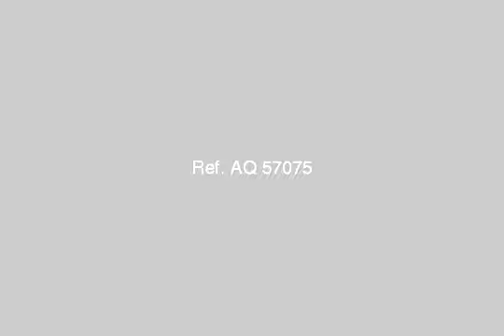Apartment For Sale In El Seyouf Alexandria - mlseg.com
Apartment For Sale In El Seyouf Alexandria 120م لوكس 3غو2ريسبشن الدور السادس علي الشارع الرئيسي 165الملك الفلكي (ك-م -غ) - السيوف الجديده - Egypt Real Estate | Alexandria | El Seyouf | Apartment For Sale